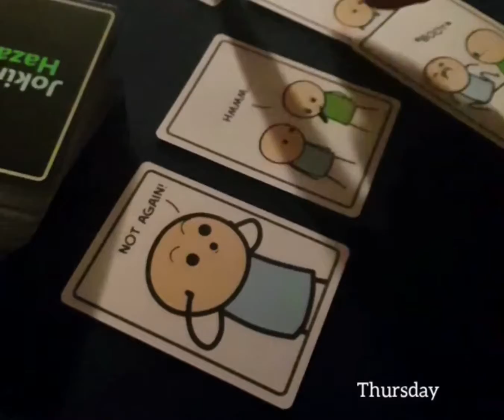7 seconds weekvlog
My past week in seven-second clips, happy holidays!
Follow Me On
GEAR
Guitar: Godin ACS Slim (Cedar Naturel) / Gretsch Electromatic / Antonio Carvalho (Guitarra Portuguesa)
Cam: GoPro HERO 5 Session/Samsung Galaxy S9
Editing: GoPro Studio/Adobe Premiere Pro CC 2018/Audacity